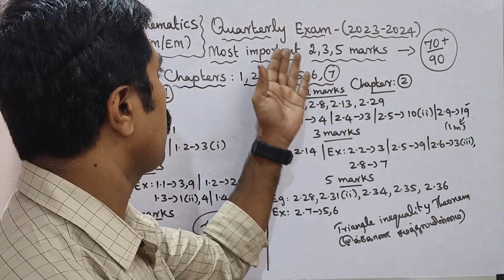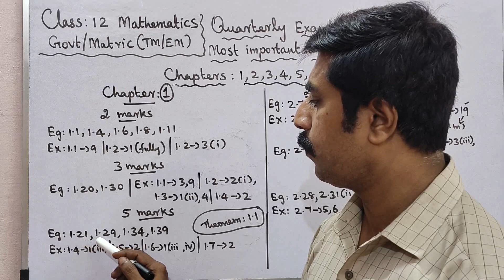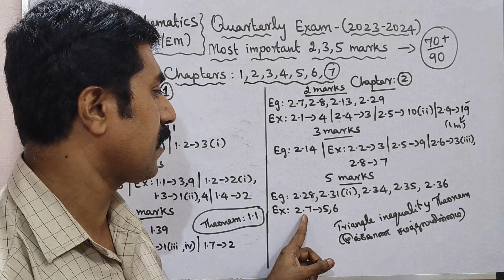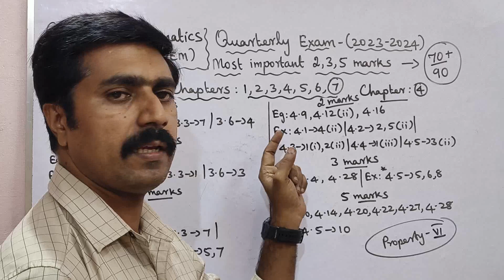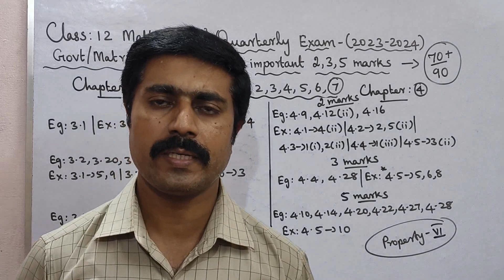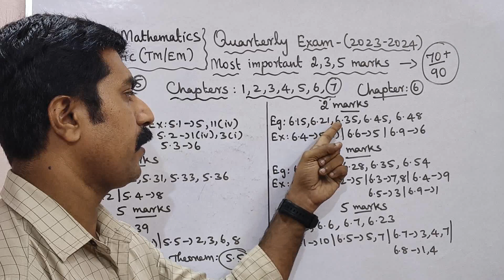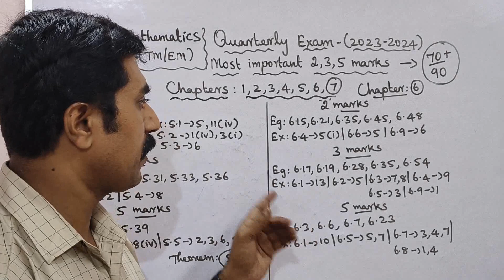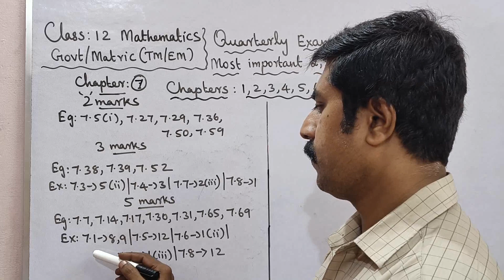12 Mathematics|Golden 2,3,5 marks|Quarterly Exam -2023|sky physics